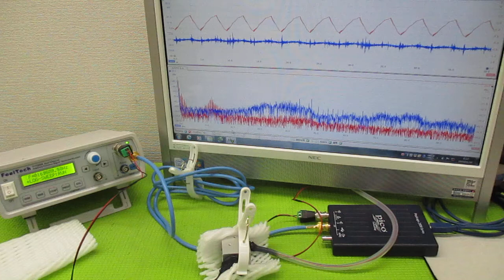対象を伝搬する超音波の測定解析に基づいた最適化技術